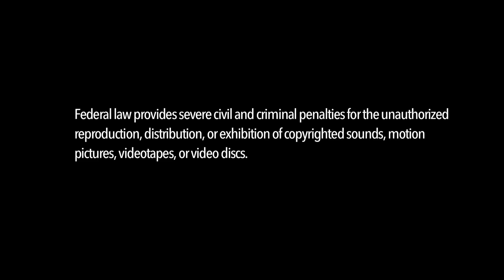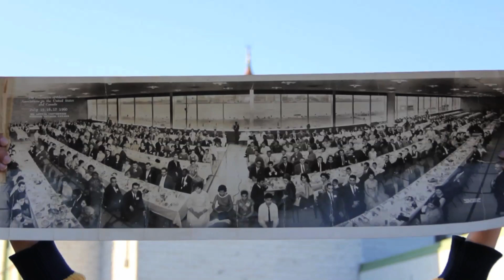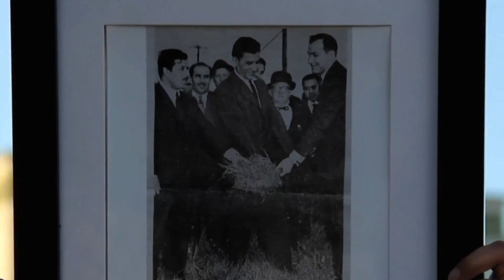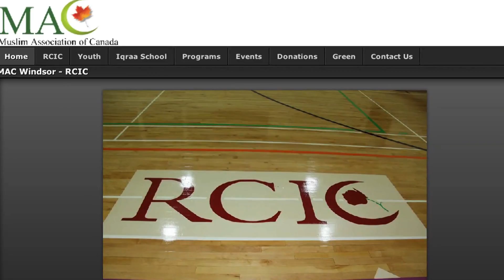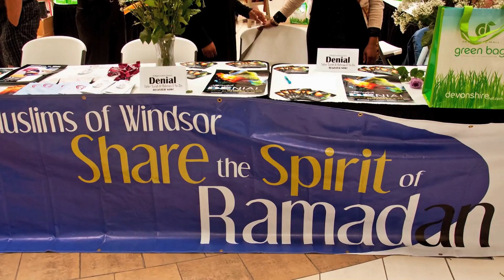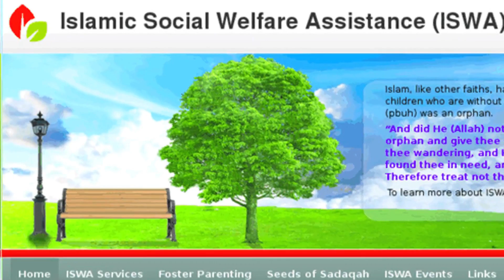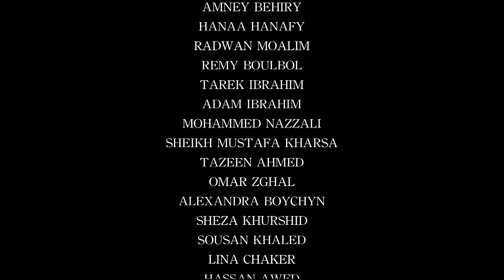Muslims of Windsor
A documentary about Windsor's Muslim Community. Prepare to be inspired! This video was inspired by and premiered at the Windsor Islamic Council Appreciation Dinner in 2013, which aims to celebrate volunteering in the greater Windsor community.

This video explores the history of Windsor's first mosque and Muslim organization and some of the Islamic centres/groups that have made a significant amount of impact in outreach volunteering to the greater Windsor Community.

Thank you to all those who helped in the making of this documentary!